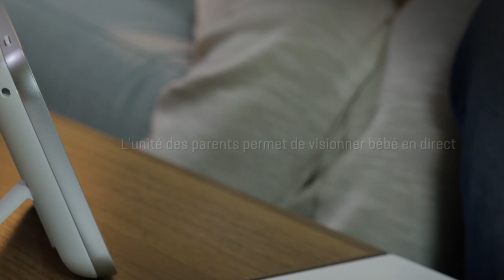Babyphones vidéos AC417 et AC517 d’ANGELCARE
Moniteurs de mouvements respiratoires pour bébé avec vidéo AC417 et AC517 d’ANGELCARE
Offre la tranquillité d'esprit aux parents depuis 20 ans

EN RÉSUMÉ

Détecteur de mouvements respiratoires
Détecteur de mouvements sans fil avec alerte
Sensibilité du détecteur de mouvements respiratoires réglable
Fonction sonore de mouvements ''TIC''

Unité des Parents
Transmission de la vidéo couleur
5" taille de l'écran
Vision infrarouge nocturne
Activation du son par la voix (VOX)
Transmission en continu du son
Écran couleur
Écran numérique tactile ACL
Communication bidirectionnelle
Affichage et alerte de température ambiante sur l'unité des parents
Mouvements respiratoires et rapport de données sur la température de la pièce
Ajustement du volume
Écran divisé lorsque plus d'une caméra connectée
Indicateur de piles faibles de l'unité des parents
Indicateur de pile faible du détecteur de mouvements respiratoires

Unité du nourrisson
Zoom et panoramique numérique
Alimentation par secteur
Indicateur de température numérique à couleur changeante sur l'unité du nourrisson/caméra
Support mural et sur table pour l'unité du nourrisson
Possibilité d’associer jusqu’à 4 caméras

DESCRIPTIF

AC417
Le moniteur vidéo et audio à écran tactile AC417 propose un suivi de l'activité, qui rend compte des mouvements de bébé. Rassurez-vous en sachant que vous serez averti si aucun mouvement n'est détecté après 20 secondes. Idéal pour les nouveau-nés et ceux qui commencent à bouger et à explorer leur univers. Utilisez sans le détecteur de mouvements pour les premières années de votre enfant.

AC517
Le moniteur vidéo, mouvements et sons avec écran tactile AC517 compte des fonctions d’analyse de données qui permettent de détecter et de suivre le niveau d’activité du bébé. Ayez l’esprit tranquille en sachant que vous serez alertés si aucun mouvement n’est détecté après 20 secondes.
Le moniteur de mouvements respiratoires pour bébé avec vidéo AC517 suit l'activité et la rapporte immédiatement aux parents, leur donnant la tranquillité d'esprit ultime. Le moniteur vidéo et audio à écran tactile AC517, offre le seul détecteur de mouvements sans fil sur le marché et propose un suivi de l'activité, qui rend compte des mouvements de bébé. Rassurez-vous en sachant que vous serez averti si aucun mouvement n'est détecté après 20 secondes. Idéal pour les nouveau-nés et ceux qui commencent à bouger et à explorer leur univers. Utilisez sans le détecteur de mouvements pour les premières années de la petite enfance.

CARACTÉRISTIQUES
Le détecteur de mouvements respiratoires peut être utilisé avec la plupart des matelas pour bébé. Toutefois, il n’est pas compatible avec les matelas en mousse à mémoire ou les matelas à structure vide.
La surveillance d’un bébé prématuré ou considéré comme étant à risque devrait se faire uniquement sous la supervision d’un médecin ou d’un professionnel de la santé. Ce produit n’est pas conçu pour diagnostiquer, traiter, guérir ou prévenir la maladie.

Ce moniteur NE DOIT PAS servir à prévenir le syndrome de mort subite du nourrisson (SMSN).